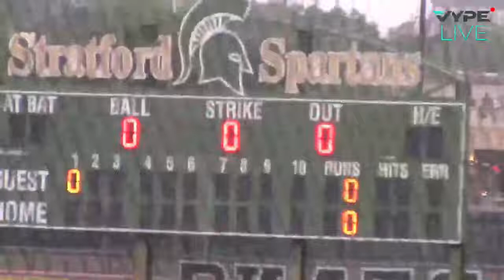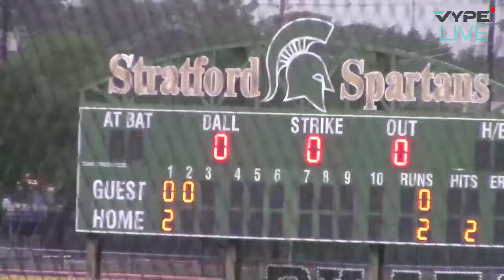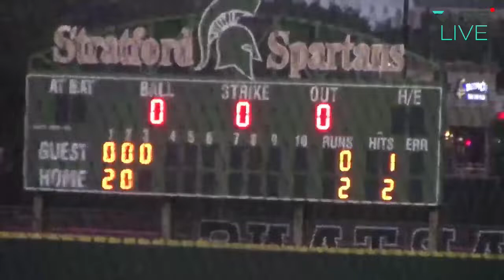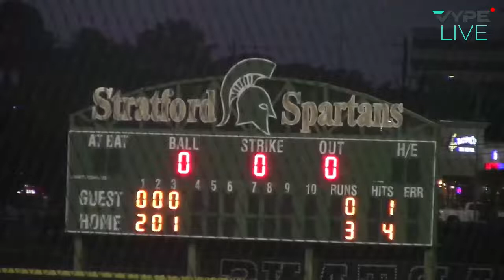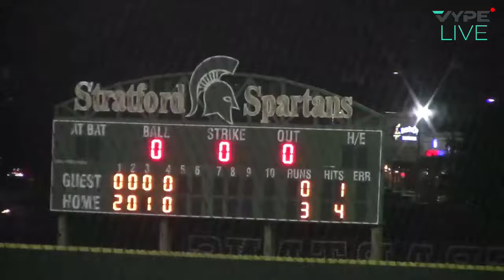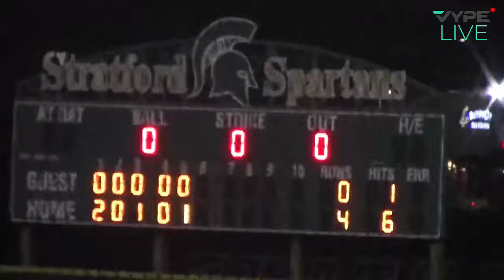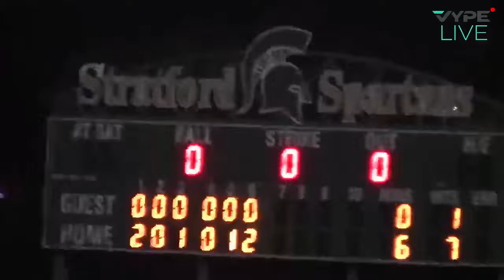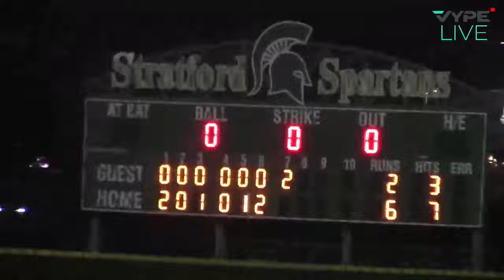4_13_21 STRATFORD SPARTANS BB vs. Cypress Creek LIVE